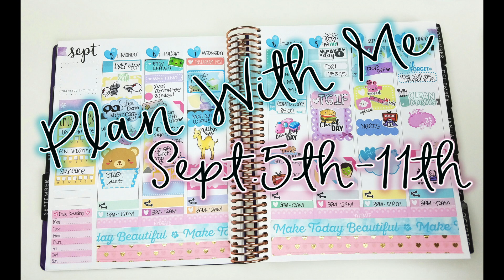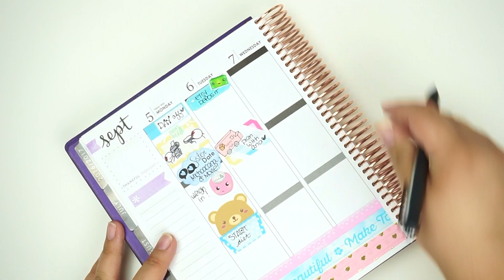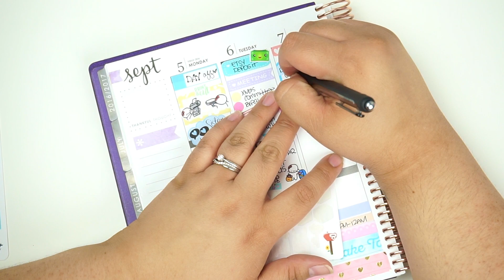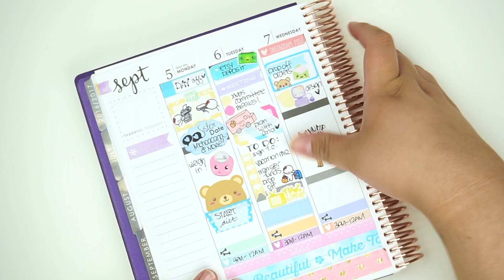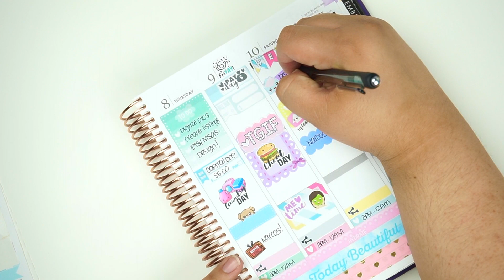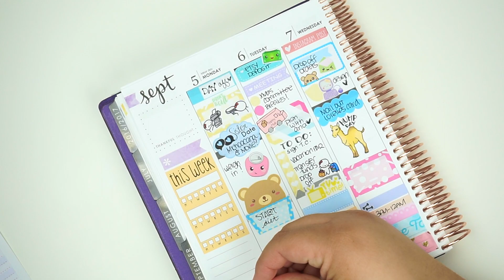Plan With Me | Sept 5th-11th | Erin Condren Life Planner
Hi Loves!!! This week I used a mini kit from Plan It Planet and a bunch of other stickers from various shops! Check them out below!